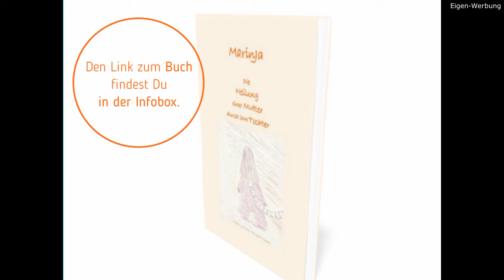Mutter, bitte lehre deinem Kind I MarinJa-Gedichte für deine Herzens-Heilung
Dieses Gedicht stammt aus meinem Buch "Die Heilung einer Mutter durch ihre Tochter" und erschien 2018 über BoD.

Das Buch liegt mir sehr am Herzen, da es sehr persönliche Momente waren, in denen ich die einzelnen Gedichte schrieb und dieses für mich einen sehr tiefen Heilungs-Prozess sichtbar macht, den ich in der Zeit 2017/2018 hatte.

Freiwillige Spende:
MarinJa freiwillig unterstützen:

MarinJa´s Amazon-Wunsch-Zettel:
(MarinJa ein Geschenk zukommen lassen):

MUSIK-INFOS (wenn in Videos vorhanden):
- Heute: Bed and Breakfast aus der YouTube Bibliothek (freie Verwendung)

WERBUNG KENNZEICHNUNG:
- Eigen-Werbung in Videos bedeutet, dass ich ein Buch, Blog, Shop etc. von mir (MarinJa) bewerbe und ich dir zeige, was ich dir zu schenken habe.
- Werbe-Video im Video bedeutet, es sind Marken sichtbar/erkennbar oder ich zeige bestimmte Marken. Mögliche Kooperationen teile ich separat und transparent mit.

und entdecke noch mehr von Mir und meiner Arbeit.

Love. MarinJa